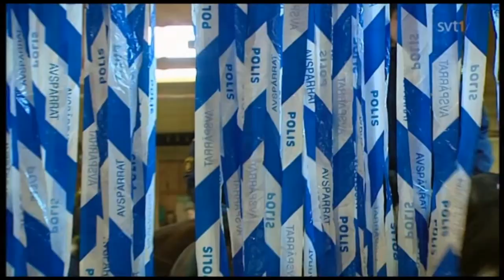Så här tränas polishästarna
Ridande poliser finns ofta på plats vid fotbollsmatcher och opinionsyttringar där det samlas mycket folk.

Polisrytteriets hästar:

Det ställs speciella krav på de hästar som arbetar hos Polisen. De ska också klara av sådant som hästar normalt är rädda för, till exempel folkmassor, trafik, fladdrande föremål och att arbeta ensam.

Krav på hästarna:

Det ställs speciella krav på de hästar som arbetar hos Polisen, bland annat att hästen:

Är stark, hållbar och har ett stabilt psyke. Är modig. Orkar bära olika ryttare med polisens utrustning. Klarar olika underlag, till exempel att gå på asfalt i flera timmar. Har bra hovkvalitet.

Hästarna ska också klara av sådant som hästar normalt är rädda för, till exempel folkmassor, trafik, fladdrande föremål och att arbeta ensam. Hästarna måste ha förtroende för ryttaren och inte backa utan fortsätta framåt om ryttaren vill det.

Alla polishästar är bruna, mörkbruna eller fuxar. Det är för att det ska vara svårare att skilja ut en viss häst i mängden. Av samma anledning använder Polisen helst inte skimlar. Alla hästarna är halvblod och kastrerade.

Miljöträning:

Hästarna tränas av den polisryttare som har ansvar för dem. De lär sig bland annat att klara av olika miljöer, ljud och synintryck. Det kan till exempel röra sig om presenningar, paraplyer, rök och skarpa ljud.

Det finns också stallchefer och hästskötare som tar hand om hästarna.

Fakta / polishästar

Hästar har använts inom polisen sedan slutet av 1800-talet.
Hästarna köps in inridna när de är mellan fyra och sju år.
Hästarna är halvblod och valacker (kastrerade).
Mankhöjden är 165-185 centimeter.
Hästarna köps inte från någon särskild leverantör utan kan komma från olika platser.
En polishäst arbetar normalt under cirka 15 år.